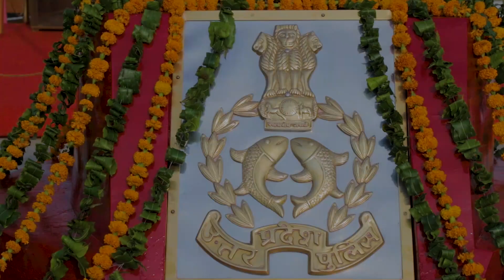CINEMATIC FILM/ PASSING OUT PARADE/U.P POLICE/ POLICE LINES FIROZABAD/2020/TARUN VIDEO GRAPHICS/AGRA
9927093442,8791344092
Follow Us-